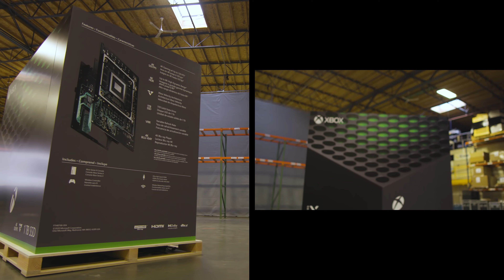Xbox Series X Fridge Word Premiere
Complete with the latest next-gen cooling technology and inspired by one of the internet’s favorite console memes, the fridge is a 1:1 scale replica of the Xbox Series X, standing over 6 feet tall and weighing in at 400 pounds.

When plugged in, the Xbox icon on the front of the fridge powers on, acting as a bright guiding light for your snacking quests. Using the disc drive slot to open the fridge door, you’ll be greeted with the soothing tones of the new Xbox boot animation. Once inside, discover that all the food, drinks, and condiments within, are glowing under Xbox green lighting.